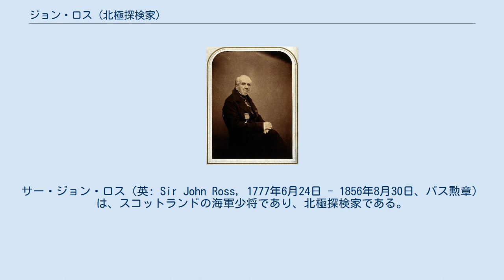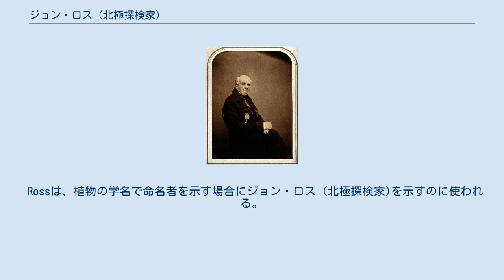ジョン・ロス (北極探検家)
ジェイムズ・クラーク・ロス
サー・ジョン・ロス（英: Sir John Ross, 1777年6月24日 - 1856年8月30日、バス勲章）は、スコットランドの海軍少将であり、北極探検家である。
 ロスはスコットランドのストランラーに近いインチの牧師アンドリュー・ロスの息子として生まれた。
1786年、9歳の時に実習生としてイギリス海軍に入った。
1789年まで地中海艦隊で勤務し、その後海峡艦隊に移った。
1808年にはスウェーデン海軍に転籍している。
1812年には中佐になった。
 6年後の1818年、イギリス海軍本部が組織した北極探検隊指揮を任された。
これは北西航路を発見する最初の試みだった。
探検の目的はカナダ北部に浮かぶ諸島を縫って北極海に入り、ベーリング海峡から太平洋に出るという、新たなアジア向け航路を開拓することだった。
また航海の途中では海流、潮、氷の状態および磁力を定期的に測定し、生物・鉱物の標本を集めることも任務とされた。
4月、ロス率いる探検隊はイザベラ号とアレクサンダー号に分乗しロンドンを出航、8月にはカナダのランカスター海峡に到着した。
 ロスが参考にしていた17世紀のイギリス人探検家ウィリアム・バフィンが著した記録によると、その奥に未知の航路が続いているはずであった。
しかしロスは海峡の奥に巨大な山脈がそびえているとして探検を打ち切った。
ロスは実際には蜃気楼であったこの山脈を「クロッカー・ヒルズ」と名付け、一等航海士ウィリアム・エドワード・パリーやエドワード・サビーンなど部下の反対があったにも関わらず帰還してしまった。
この探検の功によりロスは大佐に昇進するが、航海記録が1年後に出版されるやクロッカー山脈の存在には疑問が持たれ、識者の多くは探検続行を唱えた部下たちの側に立った。
他の面でもこの遠征での成果は乏しく、彼の評判を幾らか傷付けた。
 1829年、ロスは間違っていたことを認め、友人の一人フェリックス・ブースに再度の遠征の費用を手配してくれるよう説得した。
その年の5月、このときは外輪船ビクトリー号で出発した。
この遠征隊はランカスター海峡を過ぎて未踏の領域に入ったが、そこで氷に閉じ込められた。
このため帰還までに実に4年間を要することとなったが、幸い地元のイヌイットの協力を取り付けカナダ北部を陸路探検する機会を得ることができた。
これらの探検により、ロスはブーシア半島で磁北極を発見した。
 1832年、ロスと乗組員は最終的に船を放棄し、かなり前に別の遠征隊が放棄していた難破船まで移動した。
1年後、解氷期を待ってその船に搭載されていた舟艇で出発、イギリス船に巡り会いついに氷海から脱出することができた。
「この印象的な経験はロスの隊が集めた科学的また民俗学的情報とともに、ロスが長く求めていた名声をもたらした」しかし、ロスはその地図製作についてはまたしても議論に巻き込まれた。
ロスの甥、ジェイムズ・クラーク・ロスが1830年にジェイムズロス海峡で3つの島を地図に収め、それらをボーフォート諸島と命名した。
ジョン・ロスはそれらの諸島を見たことは無かったが、8つないし9つの島を地図に入れ、それらをクラレンス諸島と名付けていた。
 いずれにせよこの冒険によりロスは極地探検家としての地位を確立し、イギリスとフランスの地理学者達から金メダルを授与され、スウェーデンのポールスター爵位など様々な外国の勲位を受け、翌1834年にはイギリスのナイトとバス勲章を受けた。
 1850年、ロスは70歳を過ぎた高齢ながら北極海域への3度目の航海を試み、このときは1818年の探検を共にした部下、ジョン・フランクリンの遠征隊を捜索したがついに発見には至らなかった。
翌年ロスは将官に昇進。
帰国するとスコットランドに隠棲していたが、1856年にロンドンで死んだ。
 ロスの著作に以下のものがある。
 Rossは、植物の学名で命名者を示す場合にジョン・ロス (北極探検家)を示すのに使われる。